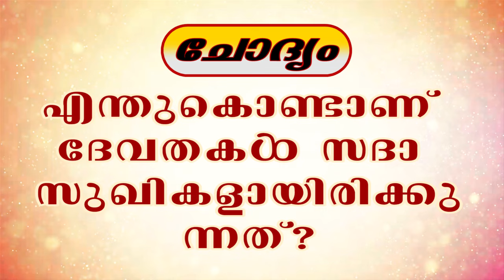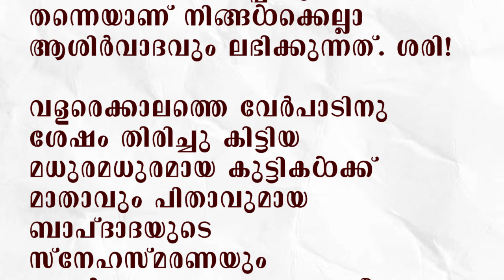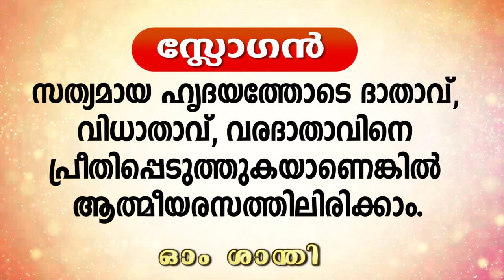16.10.2024 MURLI TEXT WITH AUDIO | Brahmakumaris Keralam | ബ്രഹ്മാകുമാരീസ് മലയാളം | BK Malayalam